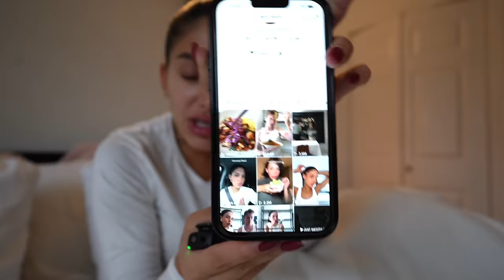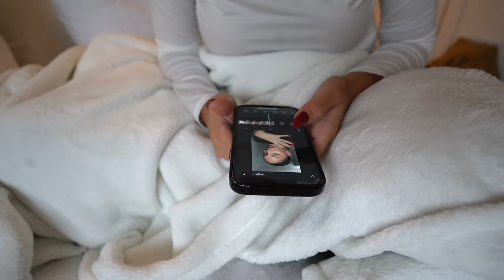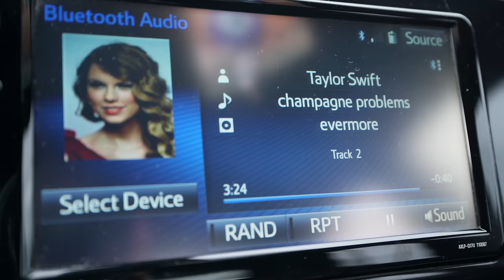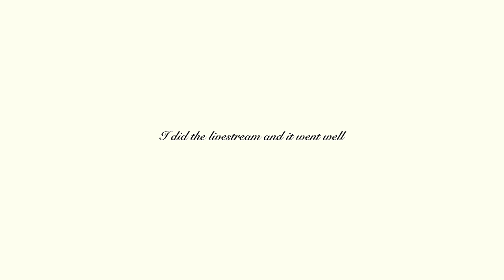a REALISTIC day in my life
I'm getting back into the swing of pulling out my camera and filming the everyday stuff so there's a lot more where this came from!

Equipment:
Sony A7C
Manfrotto Tripod

FAQ
- how old are you when this is posted? 25
- when did you start YouTube? July 2021
- did you go to college? yes, I studied marketing
- current sub count at time of posting: 32,000